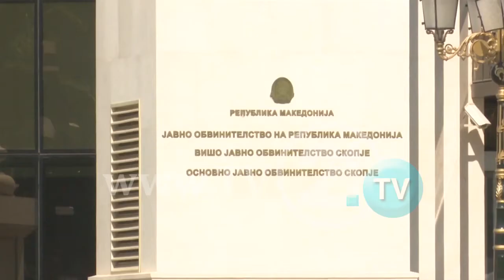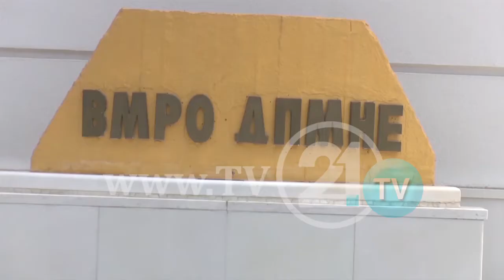ВМРО-ДПМНЕ обвинува, Рашковски работи незаконски